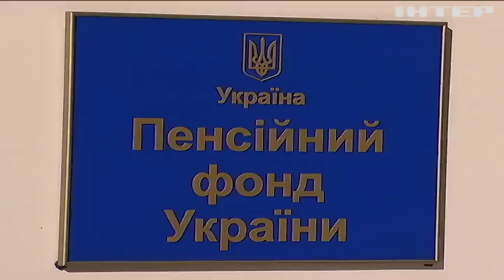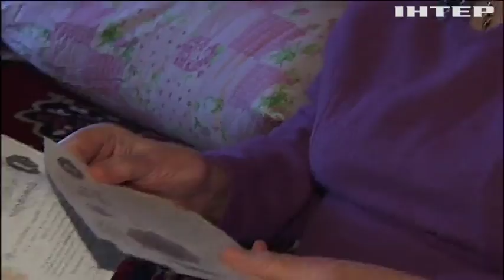Пенсионная реформа: Кабмин предлагает увеличить страховой стаж